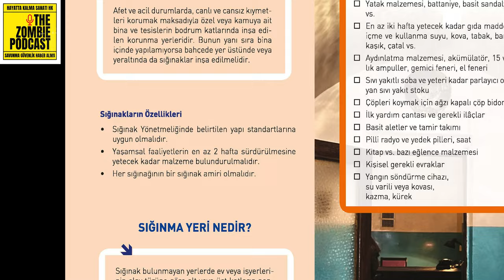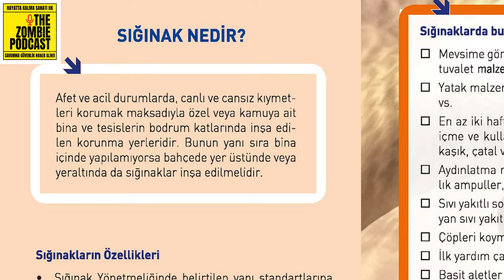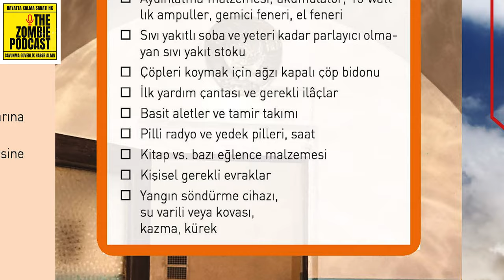Stokladığım Envanterler ve Gıdalar Nedir? Sığınağa Neler Konulmalı, Kaç Kişilik Stok Yapmalı?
Bu bölümde, Tonguç Akarca, sığınak inşası ve gıda stoklama stratejileri hakkında detaylı bilgiler veriyor. Sığınak için gerekli malzemeleri ve gıda listesini paylaşarak, acil durumlarda hayatta kalma yöntemlerini açıklıyor. Ayrıca, sığınak ve sığınma alanı arasındaki farkları da vurguluyor.

Sığınak inşası için doğru malzeme seçimi önemlidir.
Gıda stoku yaparken kişisel ihtiyaçlar göz önünde bulundurulmalıdır.
Sığınak ve sığınma alanı arasındaki farkları bilmek hayati önem taşır.
Acil durumlar için yeterli su ve gıda stoku yapılmalıdır.
Sığınak için gerekli olan malzemeler listelenmelidir.
Sığınak inşasında hijyen malzemeleri de önemlidir.
Sığınak için aydınlatma sistemleri düşünülmelidir.
Sığınaklarda eğlence ve zaman geçirme malzemeleri bulundurulmalıdır.
Hayatta kalmak için temel aletler ve tamir takımları gereklidir.
Sığınak inşası sürecinde sürekli güncellemeler yapılmalıdır.

Sığınak İnşası: Temel Bilgiler
Sığınak İçin Gerekli Malzemeler

"Sığınak inşa etmeye başladık."
"Envanter listesi ve gıda listesi paylaşacağım."
"Sığınak ve sığınma alanı farklıdır."

İyi seyirler.